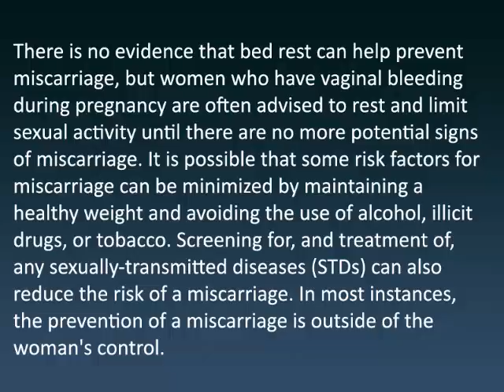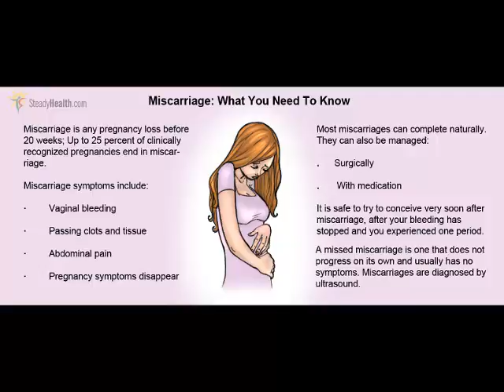How To Treat Miscarriage